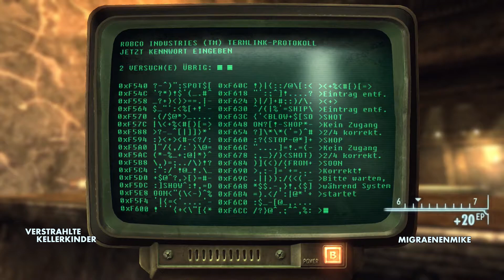Shoppen in der Ghulstadt - Fallout: A Tale of Two Wastelands [17]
Migraenenmike zockt die Modifikation des Post-Apokalyptische-Rollenspiels Fallout New Vegas, Fallout a Tale of Two Wastelands